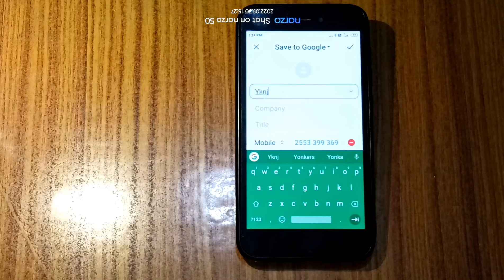Contact number save kaise kare, How to save contact number in redmi 5a pro